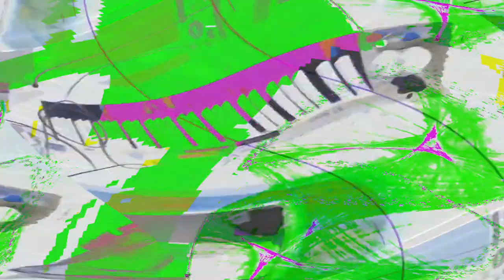[EPILEPSY WARNING] Movie 24 05 03 01h36m29s